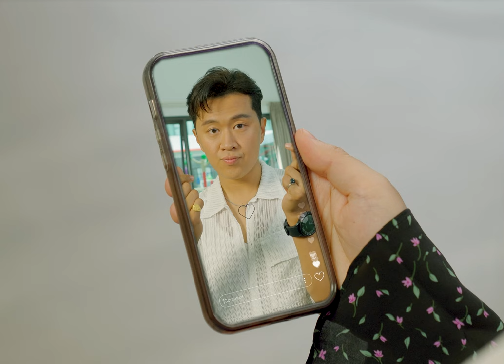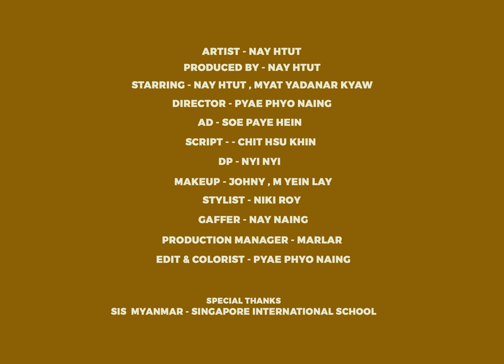နေထွဋ် - ရည်းစားစာ l Love Letter - Nay Htut ( Official MV)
Artist - Nay Htut @NayHtutOfficial
Produced by Nay Htut
Starring - Nay Htut , Myat Yadanar Kyaw
Director - Pyae Phyo Naing
AD - Soe Pyae Hein
Script - Chit Hsu Khin
DP - Nyi Nyi
Makeup - Johny , M Yein Lay
Stylist - Niki Roy
Gaffer - Nay Naing
Production Manager - Marlar
Edit & Colorist - Pyae Phyo Naing

Special Thanks
SIS Myanmar - Singapore International School